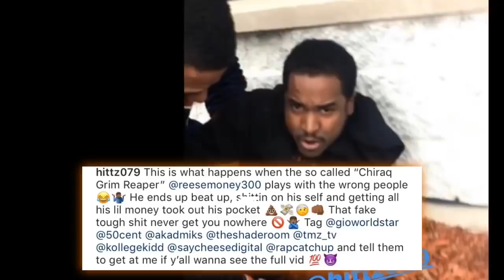Lil Reese Get Robbed By Chiraq G00NS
I SMELL CAP🙏🏾